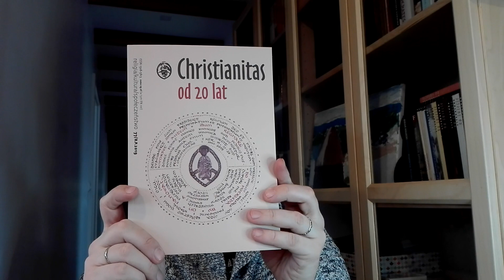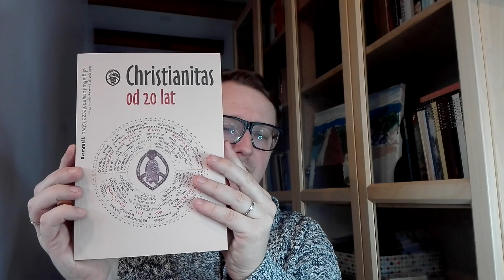Jubileuszowy numer Christianitas | #44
Tomasz Rowiński - vlog

Jeśli chcecie wesprzeć moją pracę podaję nr konta.

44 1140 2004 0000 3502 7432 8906

Zachęcam do polubienia mojej strony na fb

A także wspierania redakcji "Christianitas"